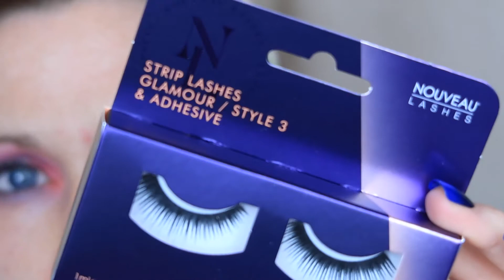Colourful Crease | How To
I'm The Only One You Want - Sebastian Forslund